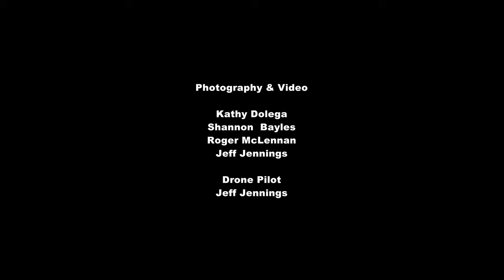Matthew Flinders IV Launch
Another major boat building project at Bridport by Matthew Bayles. A worthy development of the original "Matthew Flinders" by Furneaux Freight, that carries cargo, passengers and cars between Bridport and Lady Barron on Flinders Island. With improved passenger facilities and cargo capacity this will strengthen already existing links between Bridport and Flinders Island. Comfortable seats, viewing windows and large screen TV's that allow views of all aspects of the ship including outside forward, reverse views and information from scanners and radar.